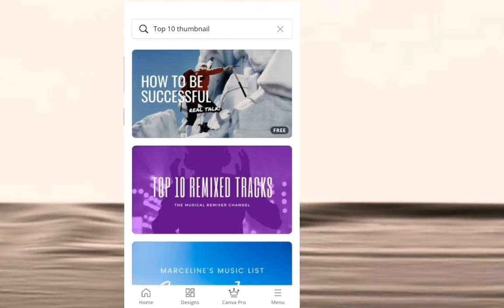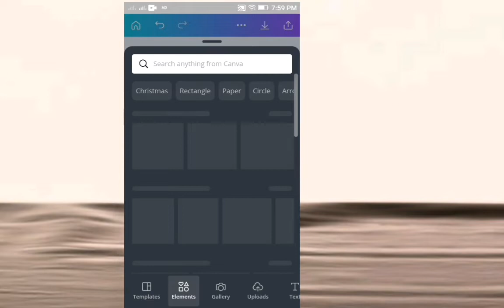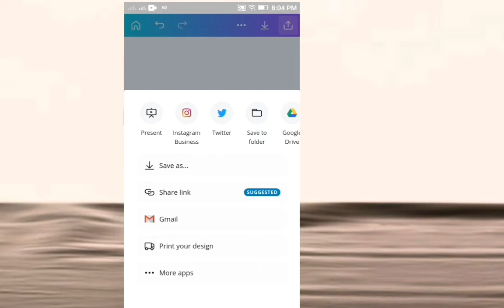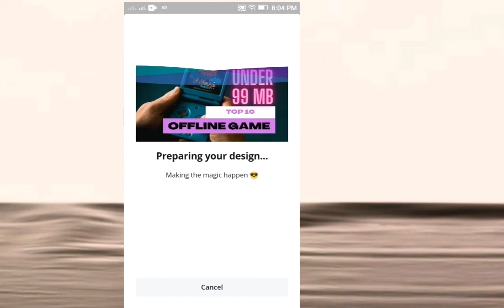HOW TO MAKE ATTRACTIVE THUMBNAIL WITHOUT WATERMARK | KAISE BANAYE THUMBNAIL BINA WATERMARK KE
YouTube me watermark ke thumbnail kaise banaye

kaise banaye thumbnail

kaise banaye attractive thumbnail

@Manoj Dey
@Junnu Ki TECH
@HOT - T  GAMER
@Total Gaming